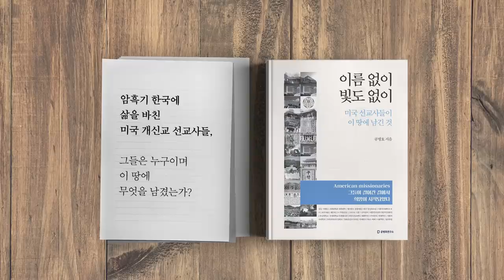결국 터진다 [공병호TV]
결국 터진다
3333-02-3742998 카카오은행 (예금주 : 공병호) / (텔레뱅킹 : 090 & 은행코드 : 90)

참고자료
1. "남매의 난, 터질 게 터졌다" 0.03%P 지분차 분쟁 예견, 김용훈,   파이낸셜뉴스, 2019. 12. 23
2. 조현아 경영참여 선언… 한진칼, '형제의 난' 가능성에 강세, 안재만, 조선일보, 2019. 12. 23